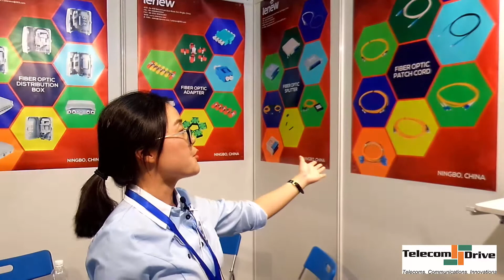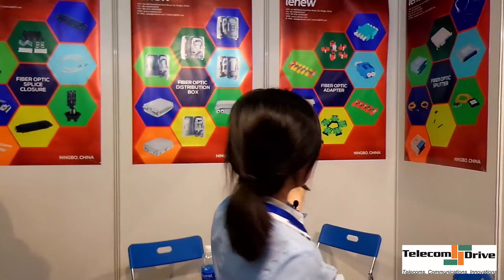ICT COMM 2017 Vietnam: Maggie Weng from Lenew Electronic Technology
ICT COMM 2017 Vietnam: Maggie Weng from Lenew Electronic Technology talks about its product showcase at ICT COMM Vietnam